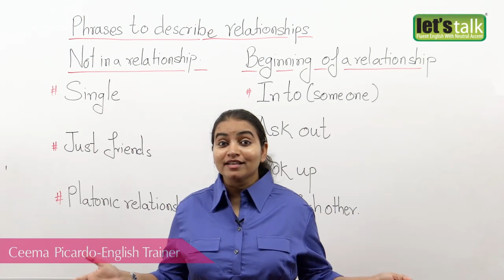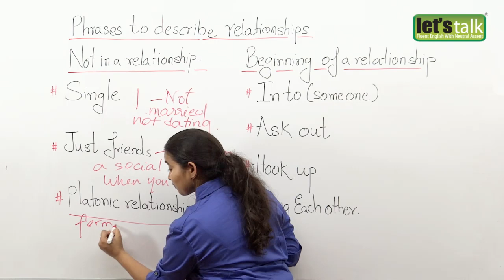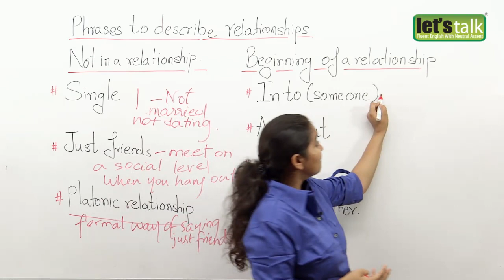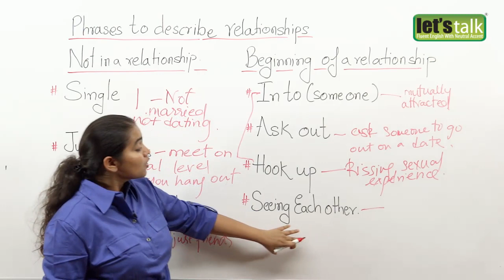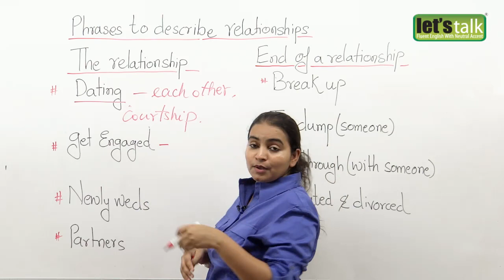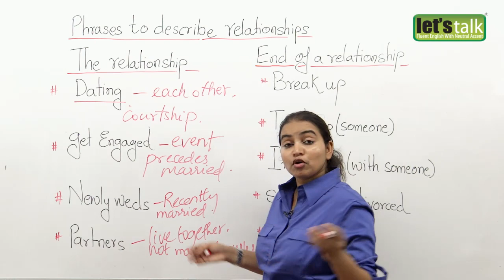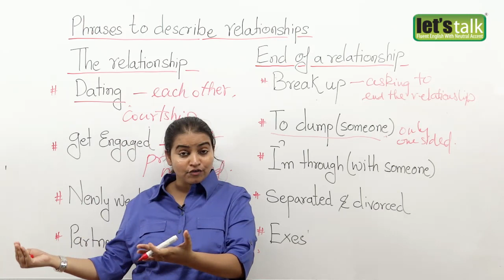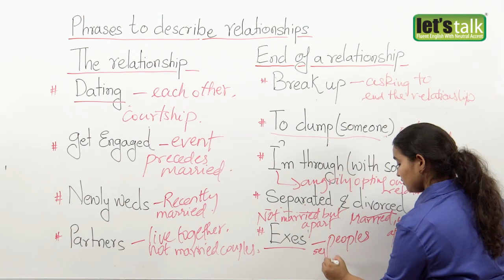English Vocabulary & Phrases for describing relationships - Free English lesson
English Vocabulary & Phrases  for describing relationships
Relationships can be complicated. Here are some expressions for talking about all the different phases of a relationship with someone:

Not in a relationship
1. single

If you're not married or dating anyone, you're "single".

A: Are you seeing anyone?

B: No, I'm single.

2. just friends

Imagine that you have a friend. Someone asks if you're dating this person. You're not, so you can say:

3. a platonic relationship

A more specific and formal way to say that you are "just friends" is:

Our relationship is strictly platonic.

The beginnings of a relationship
4. into (someone)

When you've met someone and you both seem attracted to each other, you can say that you're "into" each other:

I think he's into me. I'm kind of into him too.

5. (someone) asked (someone) out

Traditionally, one person asks the other person to go on a date. You can describe it this way:

He asked me out.

6. hook up

But sometimes relationships start differently. If you kiss someone or have some kind of sexual experience before going out on a date, you can use this slang expression:

We've hooked up.

7. seeing each other / 8. not serious

If you've been on a few dates or hooked up with someone a few times, you can describe it as "seeing each other". But you might still not be completely committed to each other:

We're seeing each other. It's nothing serious, though.

The relationship
9. dating

Once you're sure that you and the other person are seriously dating each other, you can announce it:

We're dating.

10. boyfriend / girlfriend

This person also gets a title:

This is my boyfriend. / This is my girlfriend.

11. in a relationship

In a more formal situation, you might describe your situation this way:

I'm in a relationship.

12. get engaged

After some period of dating, you decide to marry each other. First, there's an "engagement":

Scott and I just got engaged!

And, after the engagement starts:

We're engaged.

13. newlyweds

Next comes marriage. For the first year or two after a couple gets married, you can call them "newlyweds":

Back when we were newlyweds, he'd bring home flowers once a week.

14. happily married

After you're no longer newlyweds, you're just "a married couple". It's common for married people to call themselves "happily married":

I'm happily married, with two kids, a boy and a girl.

15. partners

Some people in a serious relationship never get married. This might be because they don't think marriage is a good idea. Or it may be because they're gay and are not allowed to get married in the area where they live. In this case, you can call the person who you live with your "partner":

My partner and I took a trip to Italy last year.

The end of a relationship
16. broke up

If you're dating someone, and the relationship ends, you can say that you "broke up":

A: Where's Jane?

B: Actually, we broke up.

17. through

If you break up with someone angrily, you can talk about it this way:

He and I are through!

I am through with him!

18. dump (someone)

Sometimes both people agree to break up. Other times, one person makes the decision and "dumps" the other person:

I can't believe he dumped me!

19. separated

When a married couple ends their relationship, there are two parts. First is the "separation":

My wife and I are separated.

20. divorced

Sometimes a couple gets back together after a separation. If not, they finalize their separation legally:

We're getting divorced.

And after the divorce has finished:

He and I are divorced.

21. exes

After a couple has broken up or gotten divorced, a couple becomes "exes":

My ex took the house and the kids.

Hey, isn't that your ex-wife over there?